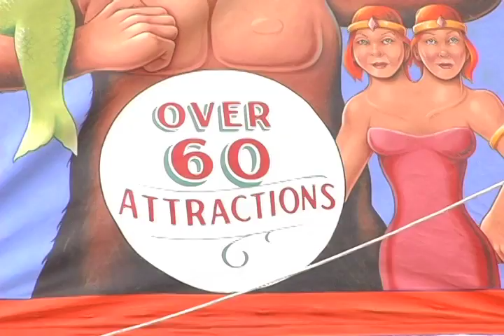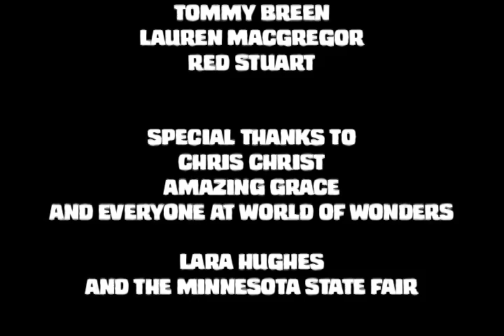The Strangest Show on Earth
Shot at the Minnesota State Fair, this short documentary presents a behind-the-scenes look at the amazing World of Wonders Sideshow.  It features interviews and performances by snake handler Tommy Breen, whip and throwing knife expert Karen "Ginger B. Goode" MacGregor, and human block head and Guinness World Record sword swallower Red Stuart.

Producer and Director: Eric Houston
Crew: Devry Foss and Marlys Landsee